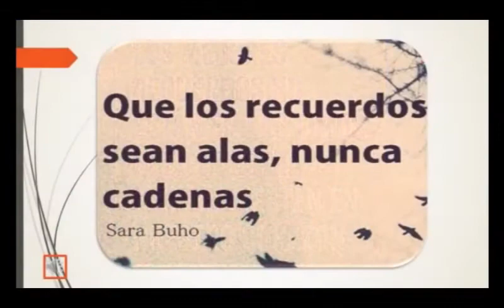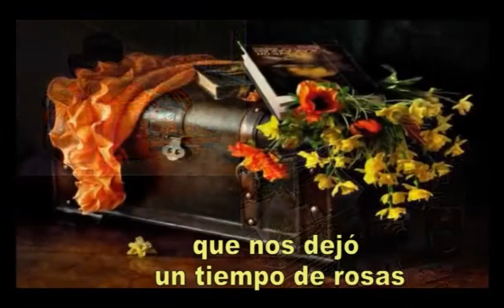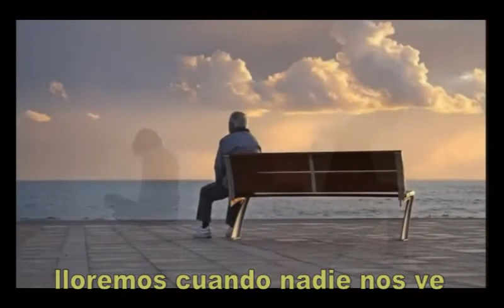AQUELLAS PEQUE¦AS COSAS ARS Interpretado por Antonio Reyes Al estilo de Joan Manuel Serrat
Esta bella Cancion escrita por el Cantautor Joan Manuel Serrat  cuya letra hace alusion a los bonitos recuerdos sea en carta fotos o imagenes que las guardamos y que despues de cada tiempo hacemos remembranzas haciendonos retroceder en el tiempo.